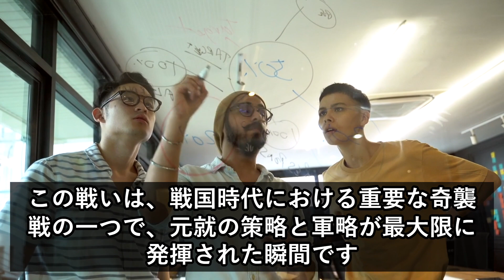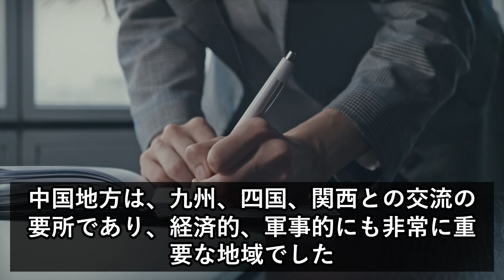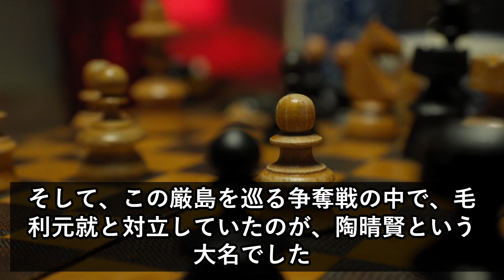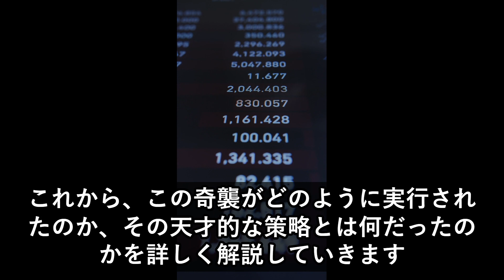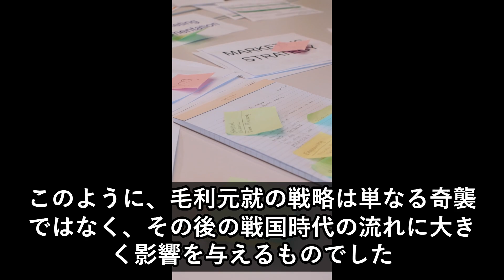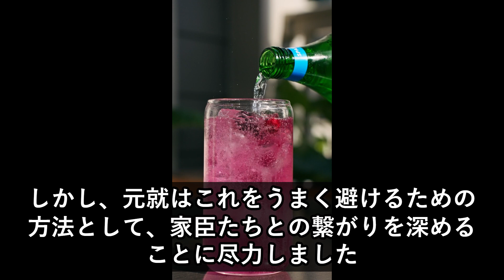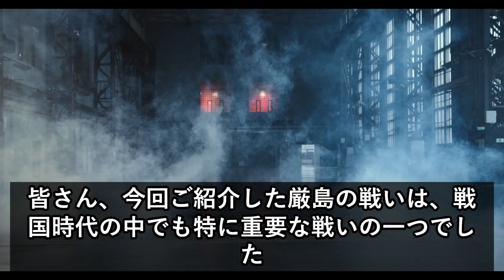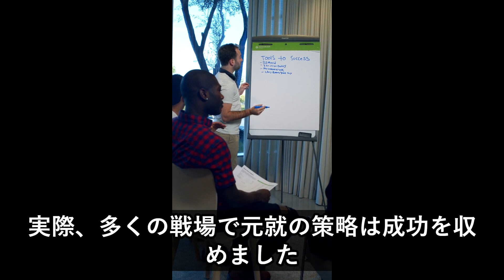【奇襲伝説】厳島の戦い！毛利元就が描いた天才的な名戦略とは？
今回は「【奇襲伝説】厳島の戦い！毛利元就が描いた天才的な名戦略とは？」というテーマで、戦国時代の毛利元就の策略を中心に、厳島の戦いの背後にある名戦略を紐解きます。

▼音声
VOICEVOX：後鬼